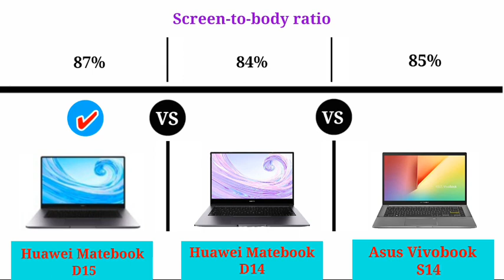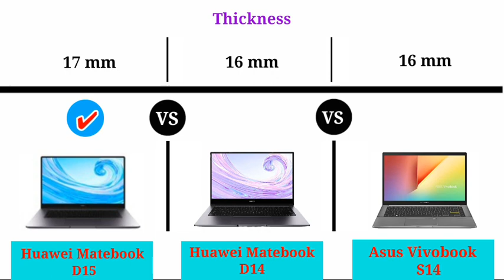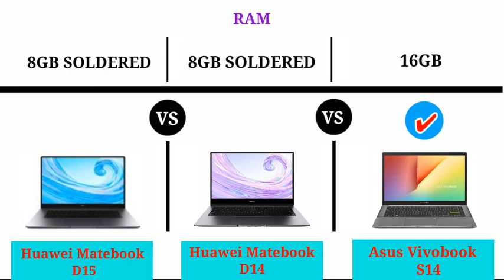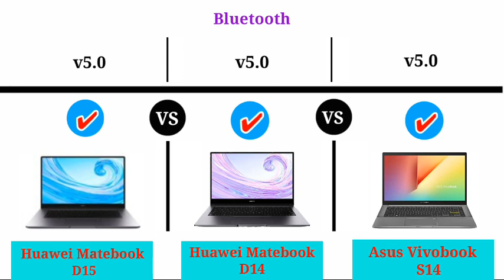Huawei Matebook D15 vs Huawei Matebook D14 vs Asus Vivobook S14 - Full Comparison | upcoming tab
Hii Friends, In this Video,
I have to showed that Huawei Matebook D15 vs Huawei Matebook D14 vs Asus Vivobook S14 - Full Comparison video including Price, Specs and all features that you want in every TAB...

_Tech for latest Mobile information and Unboxing and Mobile Comparison video...

NOTE : I AM NOT THE OWNER OF ANY PICTURE THAT I SHOWED IN THIS VIDEO.